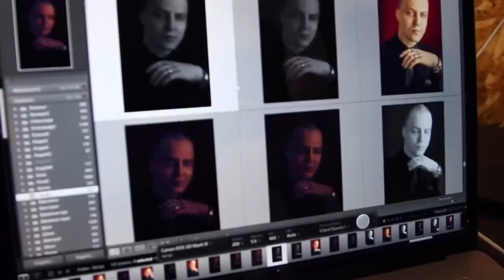Курс Михаила Рыжова "Мужской портрет"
Фотошкола Михаила Рыжова ART PHOTO SCHOOL